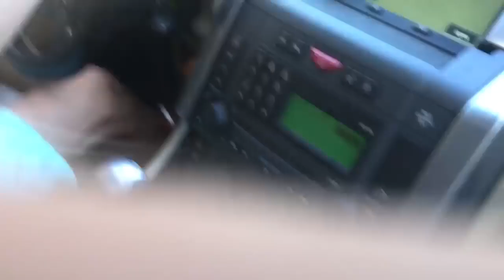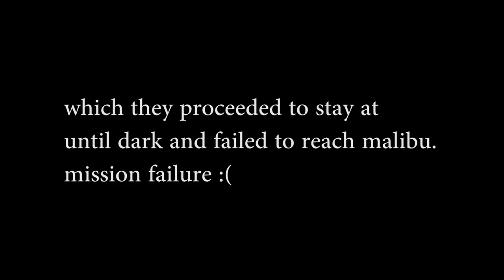Jace Norman Vlog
Feels good!